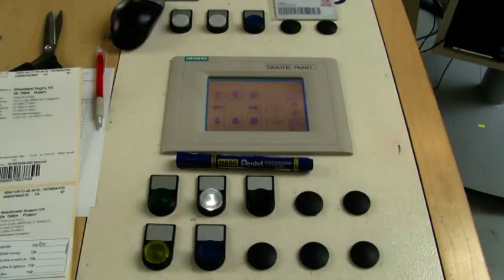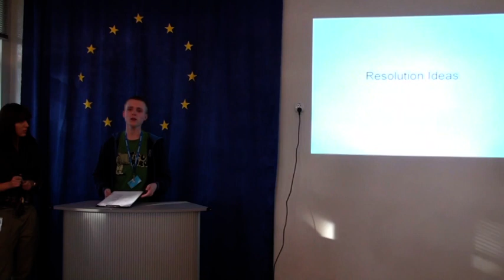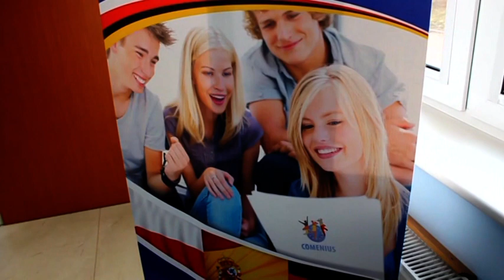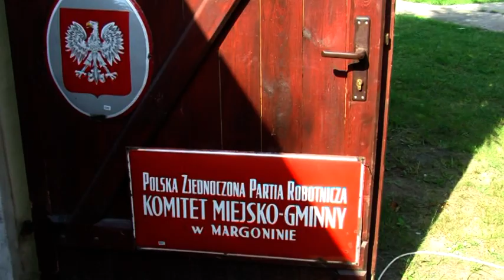Panorama Chodzieska 21.09.2012 r.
Powiat Chodzieski świętuje 25 urodziny! To co działo się w tym czasie, najlepiej obrazują archiwalne filmy, a konkretnie kroniki powiatu chodzieskiego autorstwa Krzysztofa Kaniewskiego. Naszą podróż do przeszłości rozpoczynamy od maja 2004 roku, a zakończymy na roku 2018.  Niech te 15 lat zapisanych na taśmach filmowych, pozwoli nam czerpać dumę z własnej historii, bogatej kultury i tradycji. Zachęcamy do śledzenia nowych emisji, codzienne na / @starostwopowiatowechodziez215  .

00:55-13:43 Uroczyste otwarcie przedsiębiorstwa EUROPOL MEBLE w Podaninie.
13:44-23:28 Dyrektor ZSL-G w Ratajach F. Wyrwa - podsumowanie projektu Comenius.
23:29-33:38 Modernizacja Izby Muzealnej w Margoninie – W.Burzyński.
33:39-37:00 Powiatowe Zawody Sportowo Pożarnicze OSP w Stróżewie.
37:01-38:40 Sprzątanie świata – światowy Dzień Ziemi w Zespole Szkolno-Przedszkolnym w Stróżewie.
38:41-1:28:40 Autorskie spotkanie z dziennikarzem T. Sekielskim w ChDK.